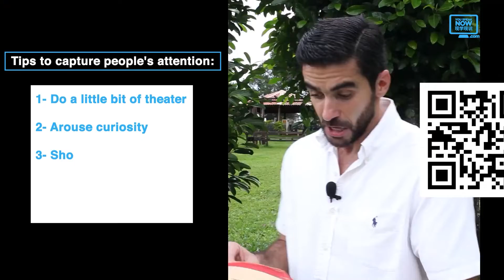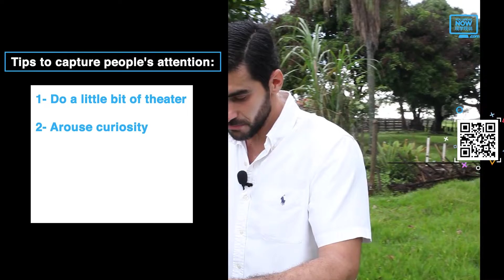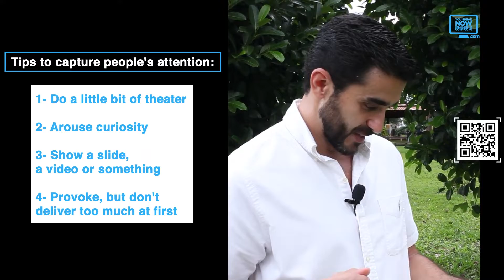Public Speaking TED how to start my lecture Talks and Public Speaking #16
You Speak Now is an English + Leadership course online for Chinese speakers who want to speak English. to learn faster and receive a Certificate recognised by Georgetown University.

How to start my speech.
How to start my lecture.

The start of your presentation is the most important part, to capture people's attention. Your introduction must be effective. You must clarify what you're going to say. You have to capture people's attention.
With a great image, with a story,

How to start your presentation?
Your first words are very important. When planning your introduction, guide yourself through the topic, of your presentation.

How can I turn this idea attractive, to my audience?
Ask yourself: If your lecture were a film, or a book, how would you start your presentation?

Tips to capture people's attention:
1 - Do a little bit of theater.

1- Do a little bit of theater;
2- Arouse curiosity.

Curiosity is one of the most versatile tools, that you have, to capture people's attention.

1- Do a little bit of theater;
2- Arouse curiosity;
3- Show a slide, a video or something, that cultivates people's attention.

1- Do a little bit of theater;
2- Arouse curiosity;
3- Show a slide, a video or something;
4- Provoke, but don't deliver too much at first.

Instead of giving everything at once, imagine a language, capable of seducing your audience, and making it desire, to take the trip with you.
In case you decide to make a mystery, do not forget to indicate, where you're going and why you're going. Do not show the shark, but make it clear that he's coming.

A speaker may be able to win, the immediate attention of his audience by
arousing curiosity, relating a human interest story, beginning with a specific illustration asking a question, showing how the topic affects the vital interest of the audience.

First, you have the dispute of the 10 seconds. Then, the dispute of the 1 minute. What are you going to say, in the first 10 seconds of your presentation?

Comment here.
I want to read your comment.
I want to watch your speech.